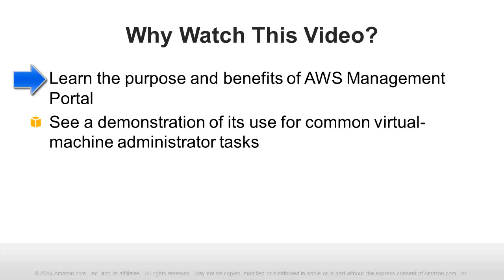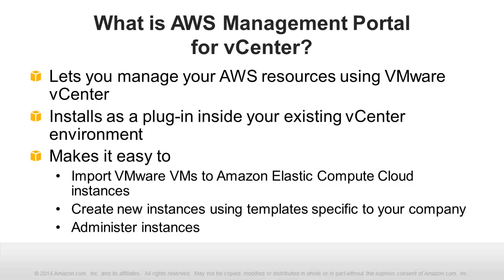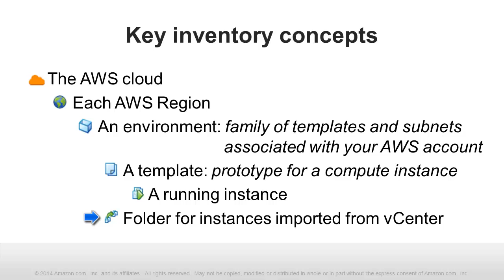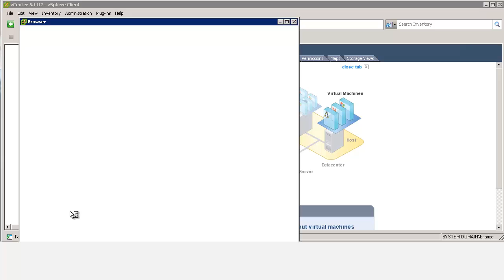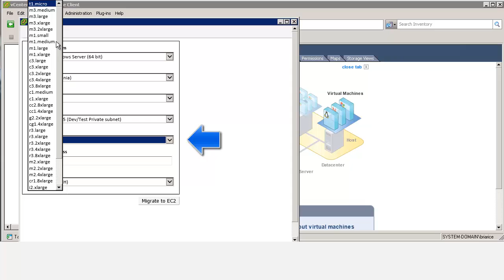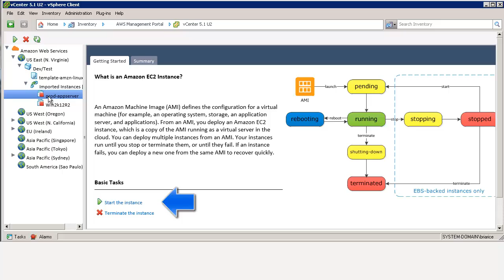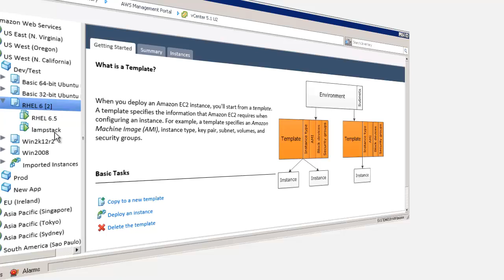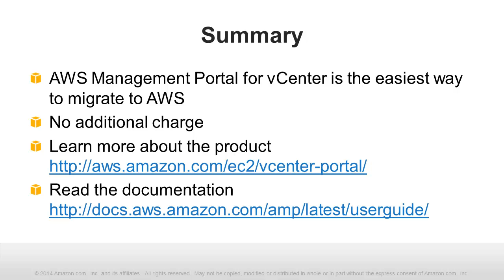Getting Started with AWS Management Portal for vCenter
AWS Management Portal for vCenter enables you to manage your AWS resources using VMware vCenter. The portal installs as a vCenter plug-in within your existing vCenter environment.

For more information about the AWS Management Portal for vCenter,